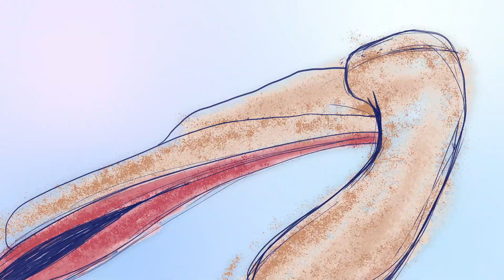Stream of Consciousness Animation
Here is a stream of consciousness animation that I drew for hours in Photoshop. I'll upload a time lapse/speed painting of creating this.

Animating straight-ahead I find myself in the flow, usually enjoying what I create. Creating just to create. No objectives or stories. Just existing and breathing life into thoughts.